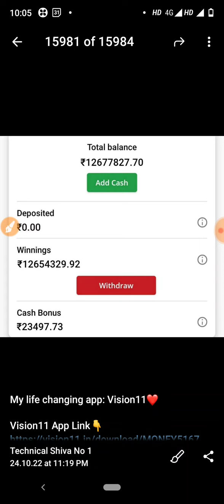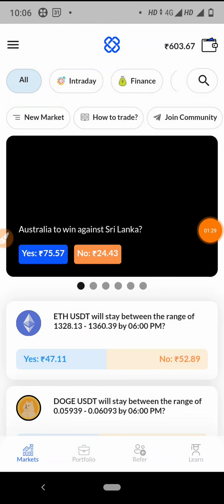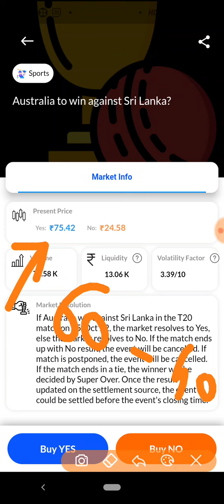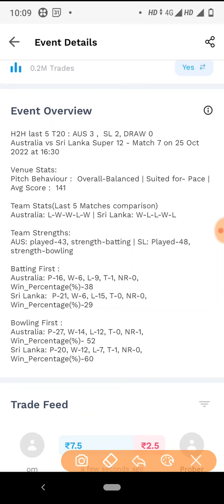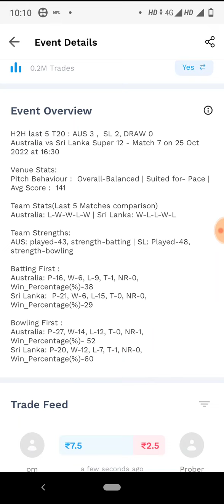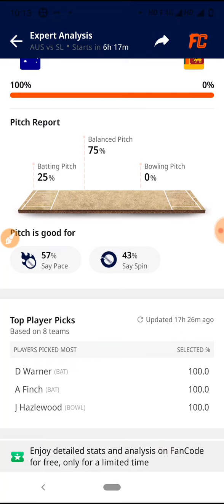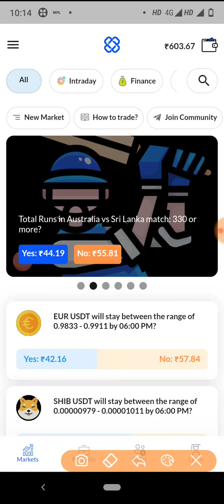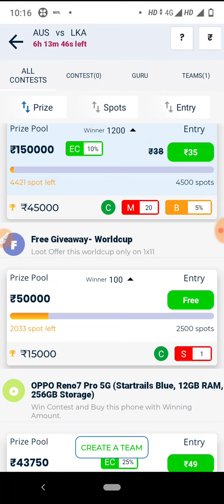AUS VS SL DREAM 11 TRADEX PREDICTION // 100000 RS PLUS FREE GIVEAWAY // 100% LOSS COVER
New Tradex Tradeing App 2022

Reffer code 👉 gjlkjk

20 RS Deposit Money 💸💰 😍

NEW BIG LOOT PROBO APP

Reffer code - g2xt4e

SIGNUP - 30 RS

PER REFFRAL - 15 RS +1% COMMISSION Up 1 REFFERAL= 7500 RS Earn Money

Quizy Games Best Earning app 2022

Reffer code 👉 MONPWIU6Q

GET - 10 RS WALLET BALANCE

PER REFFRAL - 13 RS

NOTE 👉  REFFER CODE DALNE PAR BHI 10 RS MILEGA,

1 👉Telegram channel join Now 👉Technical Shiva No 1

1LIKE JARUR KARE.
bas 1LIKE.